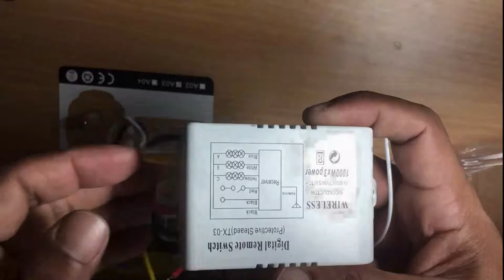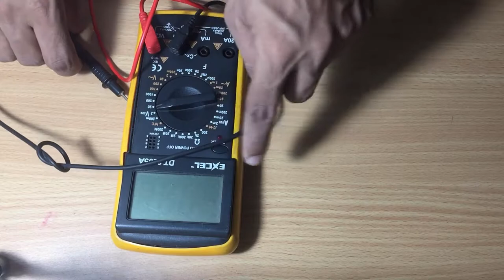RF remote switch for lights and fan circuit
This is a remote control switch which can be controlled 230v bulbs up to 100W. You can find 2 to 4 bulbs controller and it it working with RF remote controller.

0:00 :- Unboxing
0:22 :- All parts
1:17 : Battery Testing
2:03 : Wiring
5:08 : Battery to remote controller
5:44 : Testing with Remote Controller
6:12 : Testing without remote controller
6:51 : Circuit

Features:

Remote control indoor distance is about 8-15m, about 20 meters in the open area (depending on the specific use environment).
The light remote control of relay 7A just can be used for lighting products.
Fast and easy installation to replace the old or broken one.
Every set of remote control switches has independent coding, and multiple sets in the same room do not interfere with each other.
Perfect for remote controlling or droplight, crystal light, modern low-pressure light, absorb dome light, day flower light, fluorescent light, energy-saving lights, exhaust fan, LED light etc.